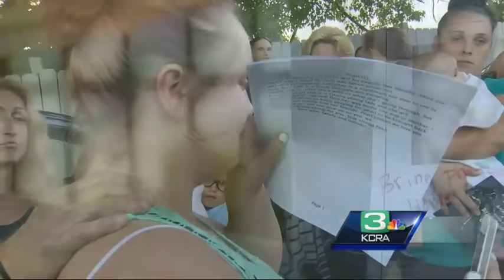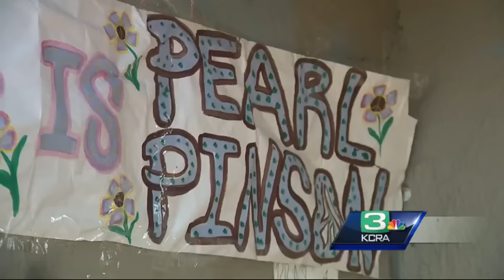Sister: Don't want to believe Pearl is dead until I have proof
Two months after 15-year-old Pearl Pinson was kidnapped, her family holds on to hope that she will return home.